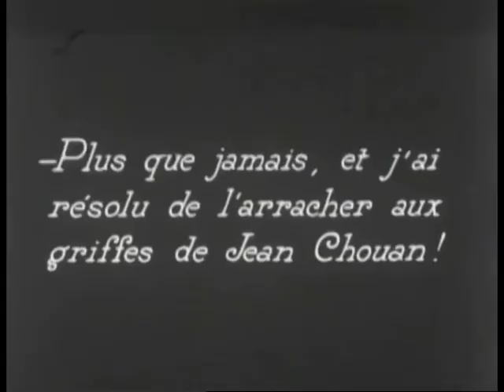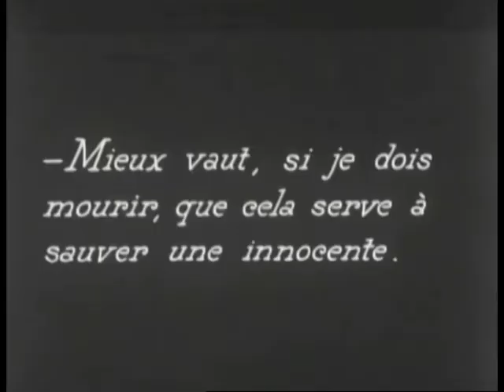Thomy Bourdelle dans Jean Chouan de Luitz-Morat (1926)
Thomy Bourdelle  & Daniel Mendaille dans Jean Chouan de Luitz-Morat (1926)